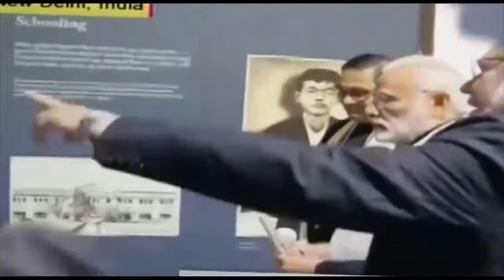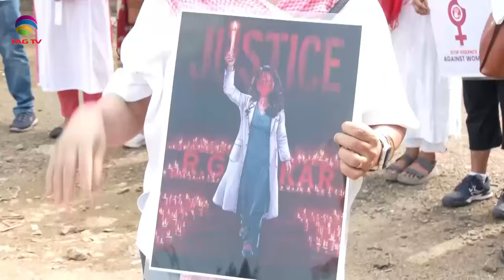SOUTH ASIAN NEWSLINE, 20 August, 2024